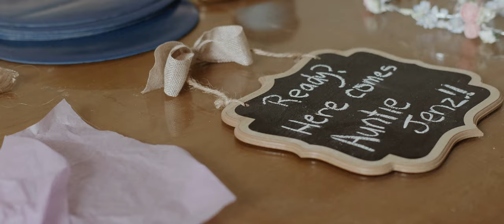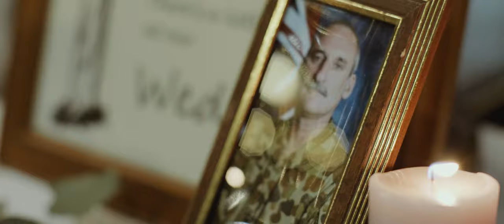Falling in love with the most unexpected person at the most unexpected time | Fraser Island Wedding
Kearin and Jenna is some love story in the making! They weren’t looking for each other but something brought them together.
It probably started when, as strangers, Jenna jumped on Kearin's back at an Australian day party 😂
Take note ladies, the man of your dreams might be just a piggyback away!
At the beautiful Kingfisher Resort in Fraser Island, these two made things official in front of their favorite people.

Wedding Videography: Sunny Day Films
Photography: Jennifer MCcue Photography
Venue: Kingfisher Resort, Fraser Island
Cake: One Sweet Cake
Hair: Tina Sparks Makeup Artistry
Celebrant: Richard Harris
Flowers: Blooms and Petals Hervey Bay